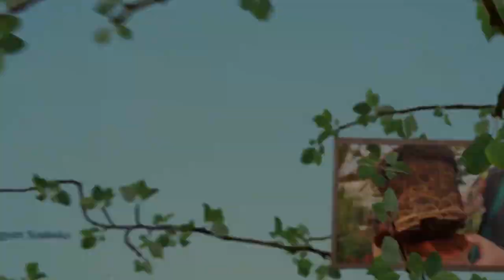TÖRZSTISZTÍTÁS | Styphnolobium (Sophora) japonicum 'Pendula' - Csüngő japánakác (Pagodafa)